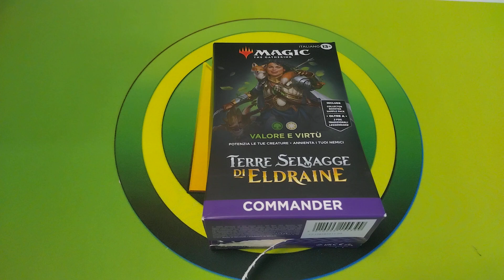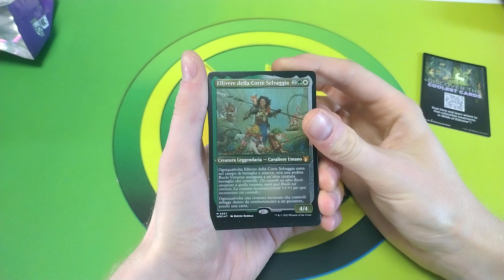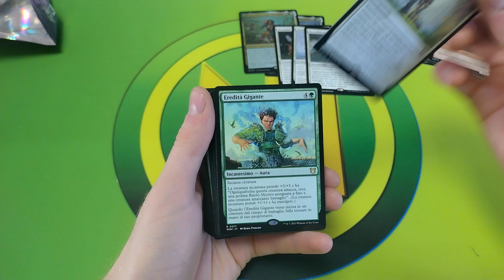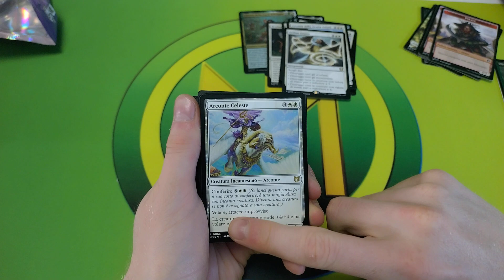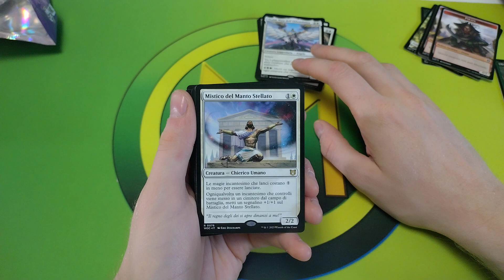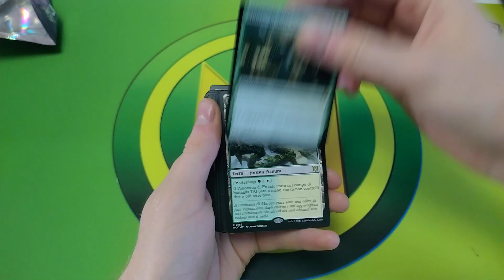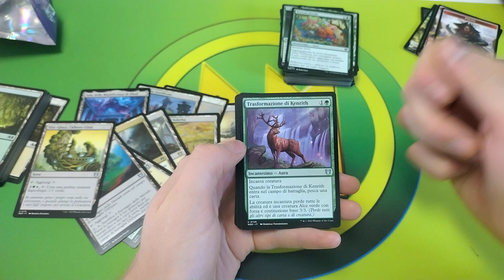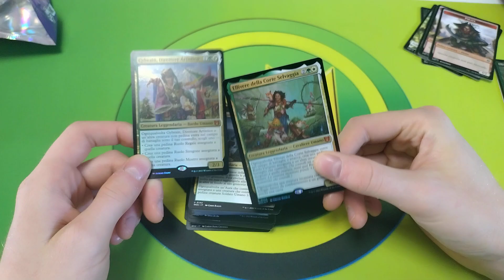Unboxing Valore e Virtù ⚪🟢▶️Commander Terre Selvagge di Eldraine🔮🧙‍♀️🧚‍♂️ [MTG ITALIA🇮🇹]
Pagine&Canali Amici